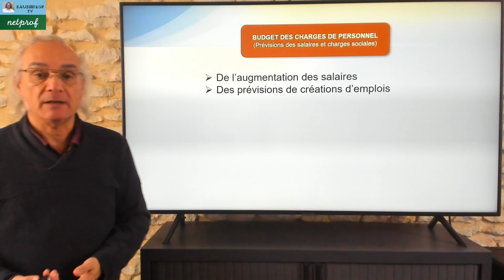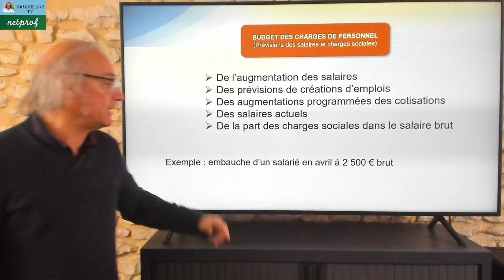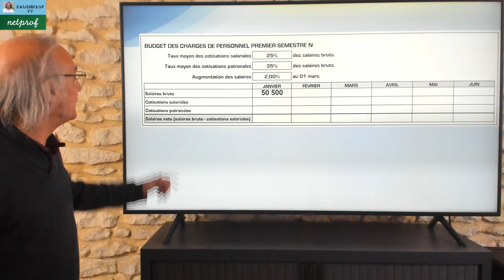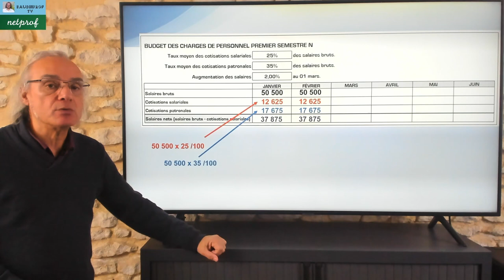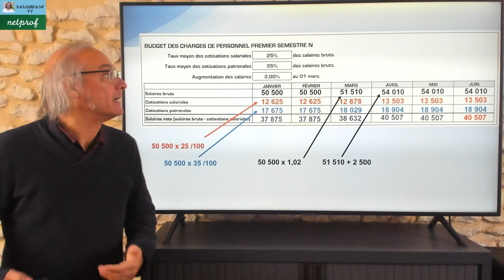Le budget des charges de personnel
Dans cette vidéo nous allons voir comment se construit le budget des charges de personnel.
Nous verrons les éléments qui le composent à partir d'un exemple.